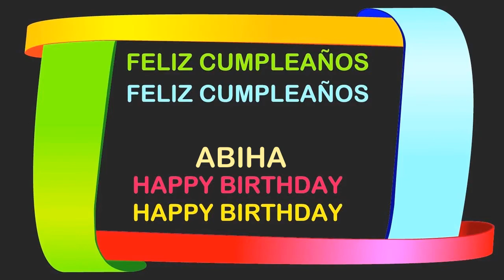Abiha Birthday Postcards - Happy Birthday